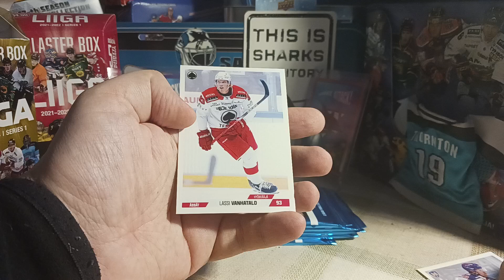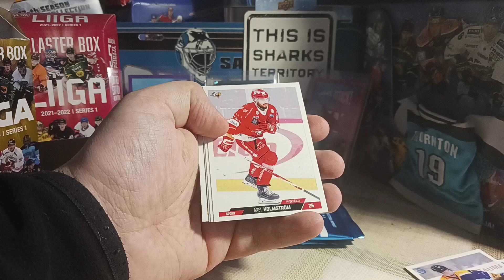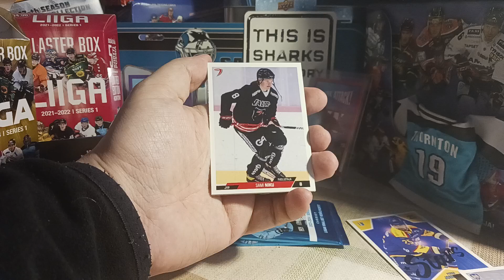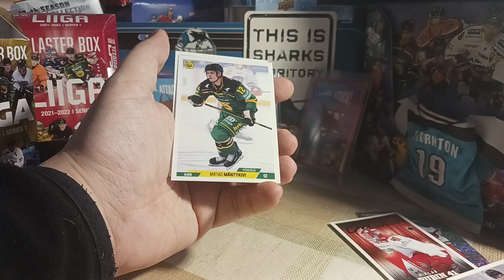6 Packs of 2023-24 Cardset Series 1: Finnish Independence Day Special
Today I open 6 packs of new Cardset to celebrate the Independence Day of Finland.

Please don't talk about Topi Rönni situation in the comments.